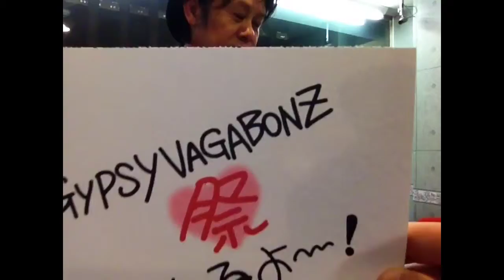秀子３人？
description